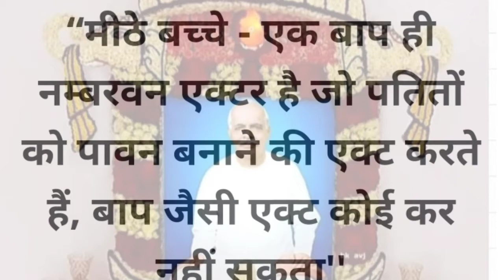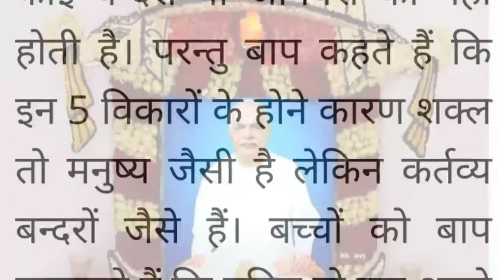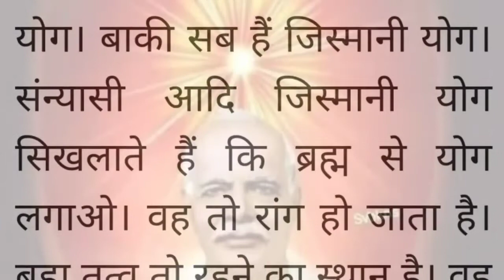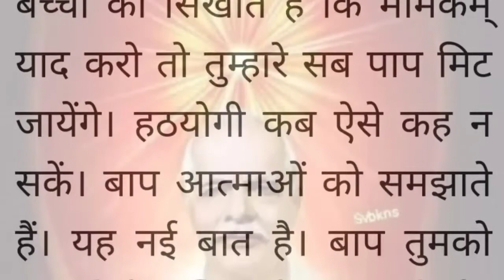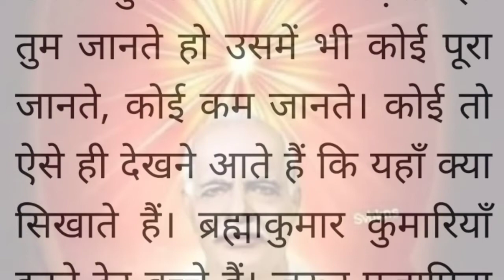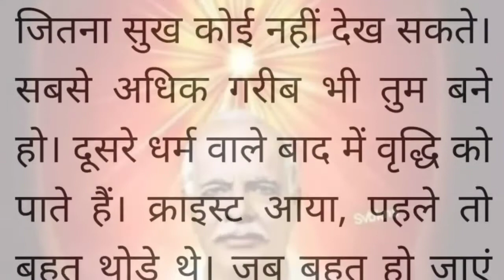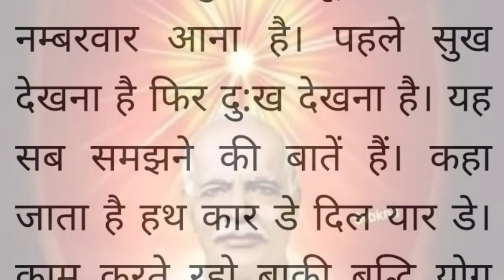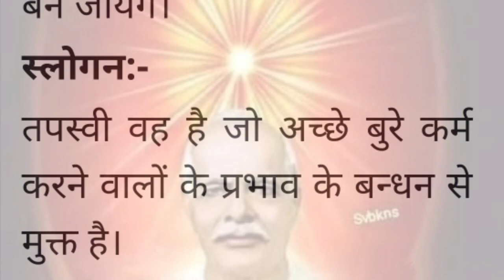रोज की मुरली 31मार्च 2021/Roj ki murli 31March 2021/Today murli